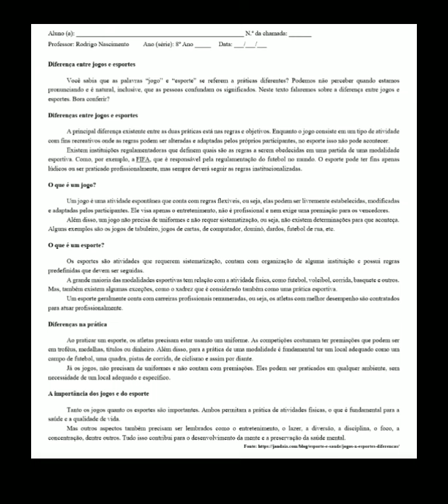8° Ano - Diferença entre jogo e esporte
Assunto para alunos do 8° ano.